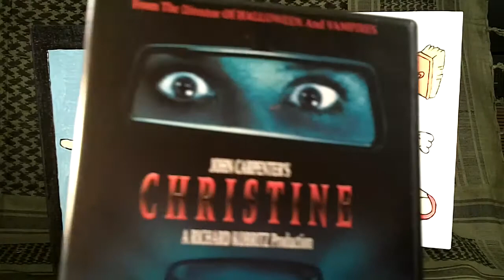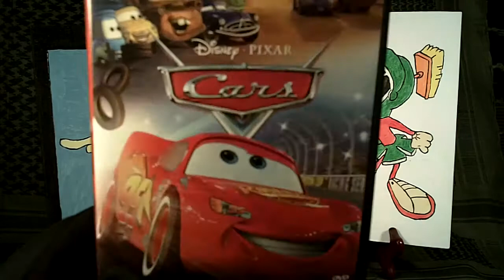Evil's Wheels.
Maximum Overdrive, Christine, Cars + The Marvin Project.